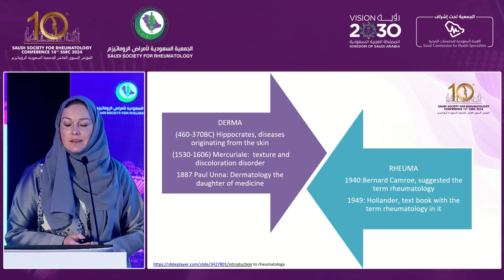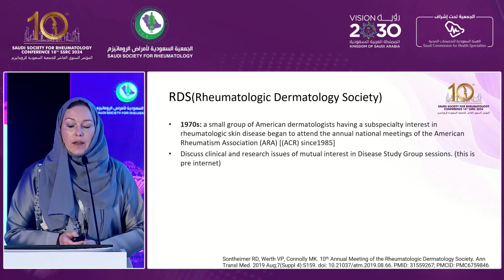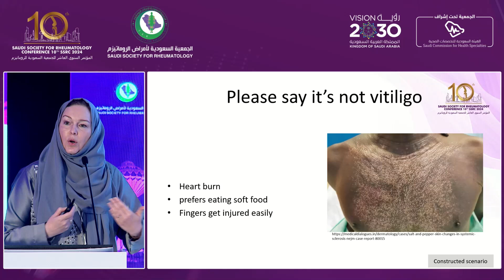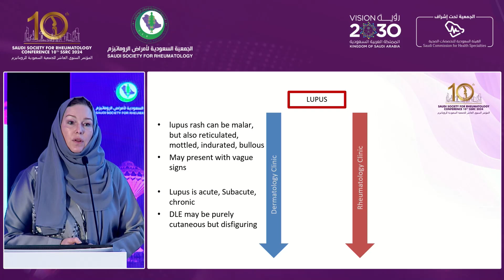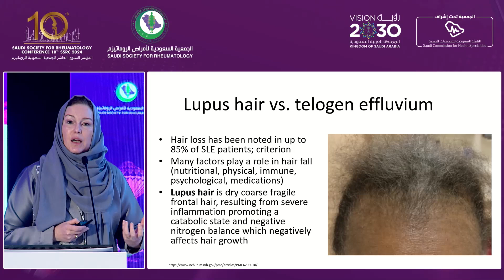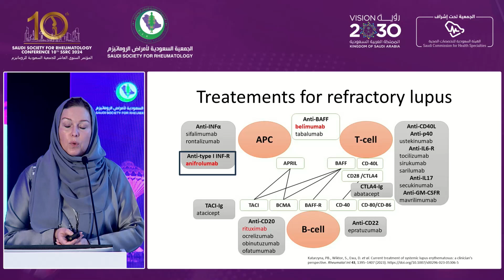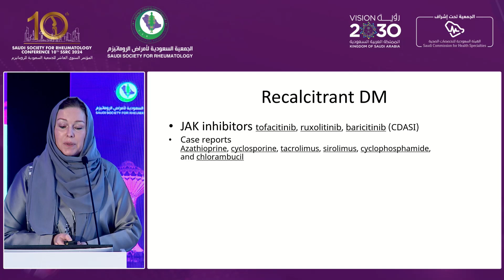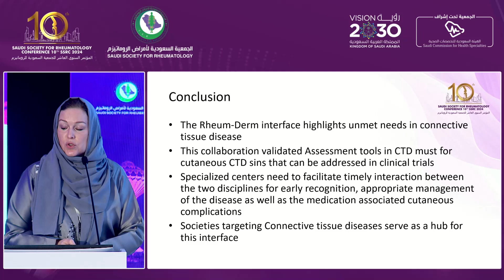main hall day 3 Speaker 1